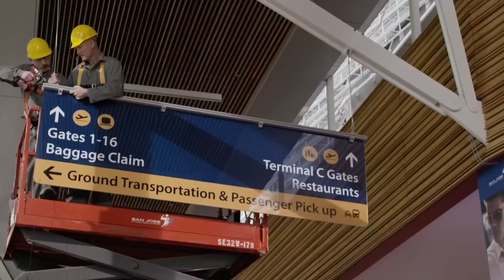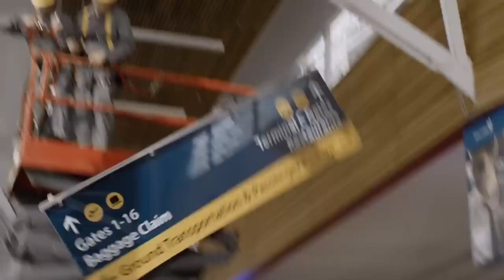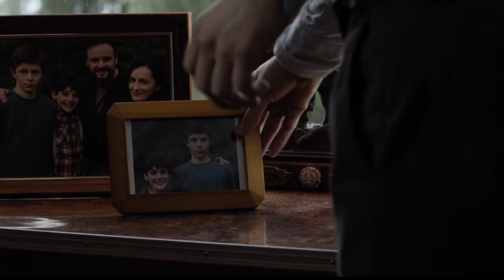The Good Doctor Season 7 Teaser (2024) FIRST Look+ EPIC New Details Revealed!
Welcome back to BroadcastBeat Hub, today on the channel we're going to be talking about Everything we know about The Good Doctor Season 7. If you're excited to learn more about this then make sure you watch the whole way through because you don't want to miss the details we have for you!